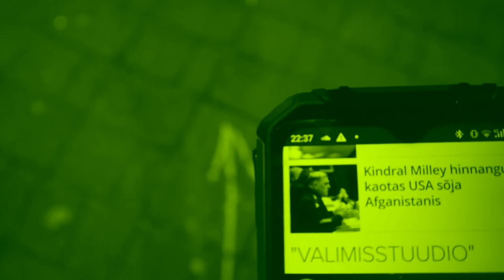Hoolivam puhastustuli on roheline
Siin on aed, kus magab armastus.

Operaator: Uku Volke
Töötlus: Märt Põder feat Uku Volke